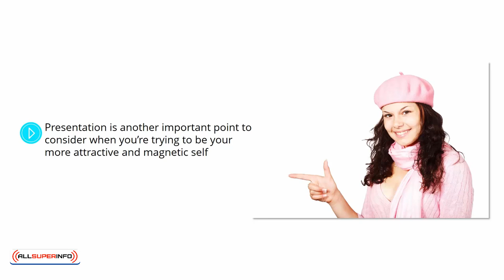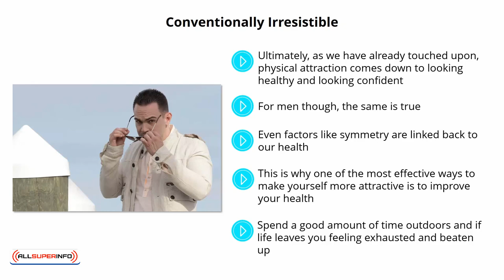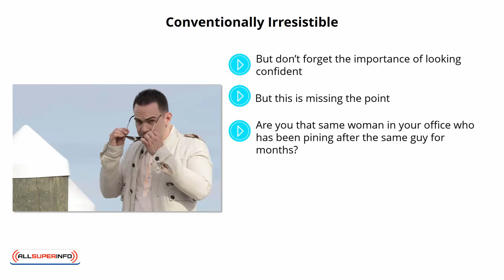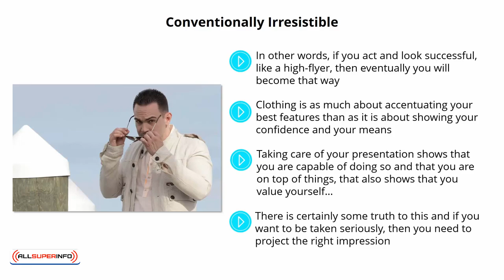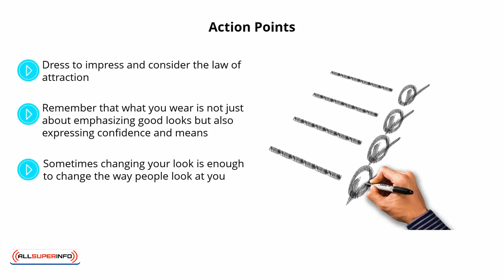Video 9 Presentation